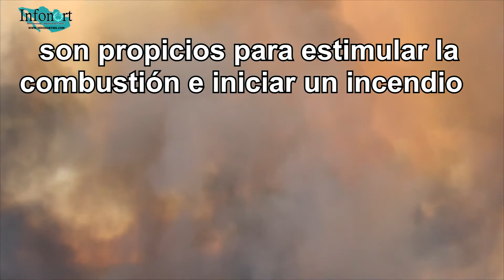ASÍ CONTINÚA INCENDIO FORESTAL EN CERRO DEL CORONEL, ROSARITO B.C.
Crispín Garrido Mancilla / Infonort
Denisse Carrión / video edición

Playas de Rosarito.- El mega incendio forestal de Rosarito había consumido hasta el miércoles alrededor de mil 200 hectáreas de arboledas, matorrales y pastizales. Al cumplir este miércoles su tercera jornada, terminó de darle la vuelta al Cerro del Coronel causando un daño ecológico irreparable.
Luego de acercarse amenazador a varios fraccionamientos costeros del sur de Rosarito, la mañana del miércoles esa zona estaba en calma. Al amanecer, la inmensa nube de humo se extendía nuevamente hacia el bulevar 2000, de donde había provenido el lunes
Vientos del sur empujaron el fuego por las cañadas del Cerro del Coronel, hacia el norte y el noreste, acabando con zonas arboladas.
Esto hizo que la devastación se extendiera hacia las cañadas del rancho Las Pozas y otros ranchos de los ejidos Lázaro Cárdenas y Primo Tapia. Empujado por vientos cambiantes pero intensos, el fuego terminó rodeando totalmente el Cerro del Coronel.
En unas cuantas horas, se extendió a varios kilómetros de montañas rumbo a Tecate, sin que hubiera manera de detenerlo
Autoridades estiman que el incendio continuará por lo menos hasta el sábado.
Esta noticia la encuentras en el portal de Rosarito, Infonort a través de